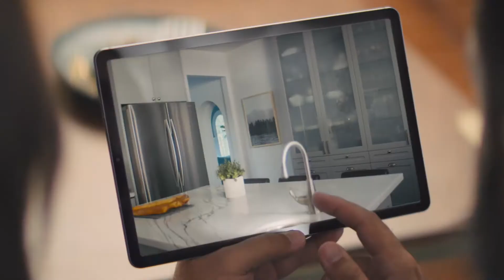Sellers could take all their own photos?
Selling with a RE/MAX agent - you don't need to do that - Jeannette Karis RE/MAX of Spokane 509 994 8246